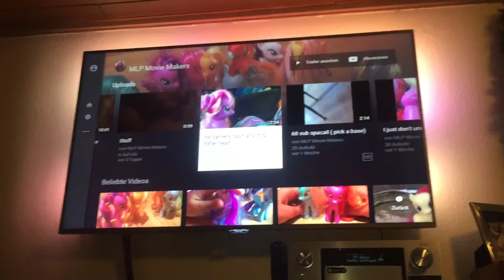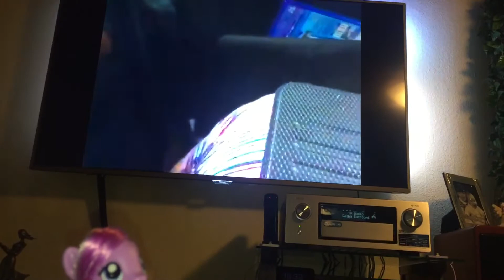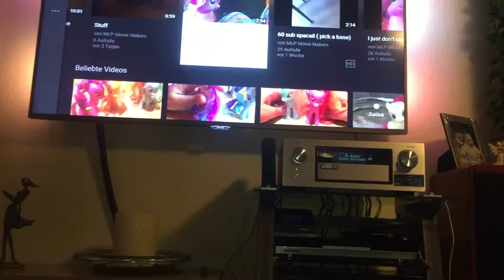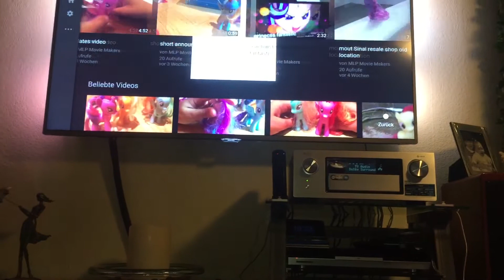The 27 shout out goes to Mlp movie makers I hope you like it ❤️☺️😊 pff | Mlp Daisy dreams 🌺